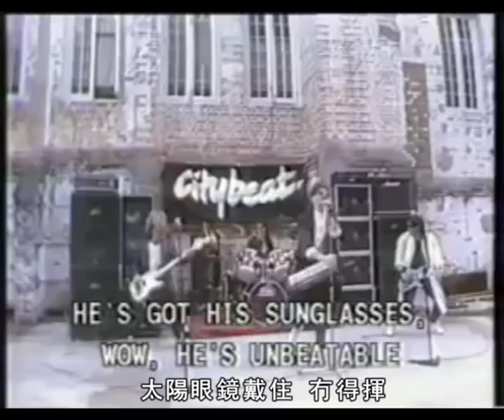Citybeat ~ 土佬Johnny【Music Video 】